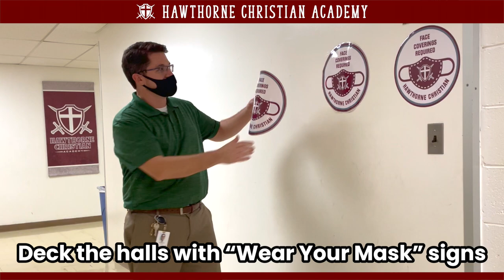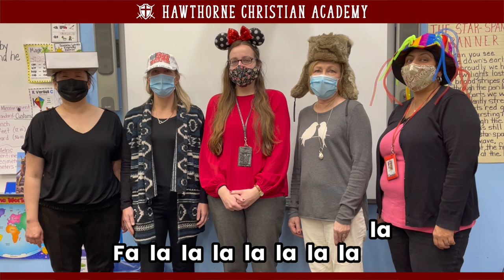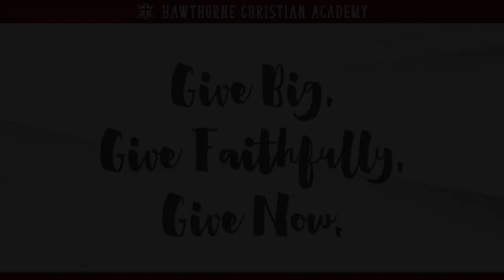Deck the Halls: HCA Edition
HCA's 2020 Christmas hit!